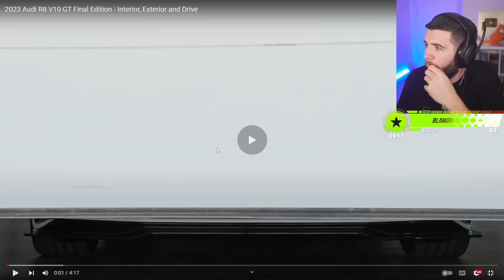Zerkaa Reacts To His NEW IRL CAR?